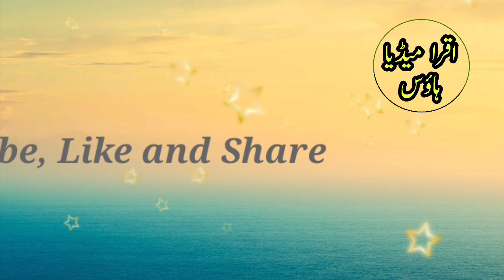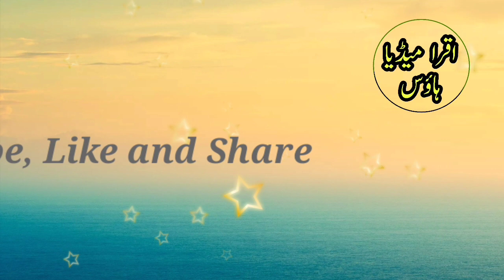Qari Hanif Sahab Multani Rh. | Hazrat Adam Alaihissalam Ka Waqia